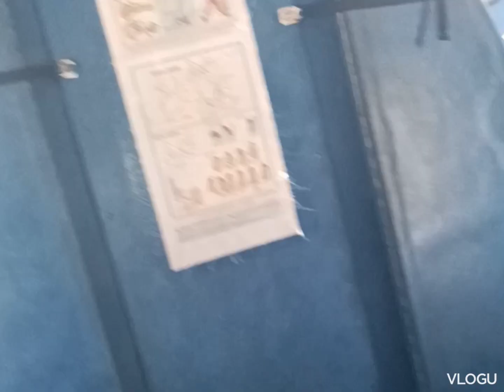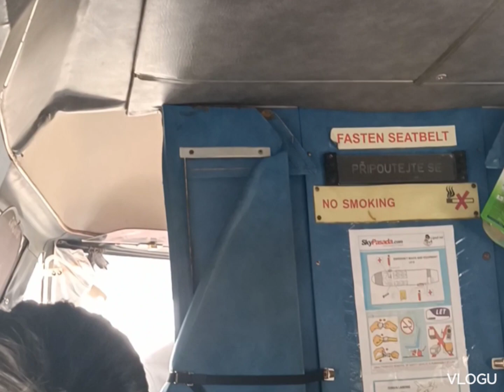Unang pagsakay ng airplane